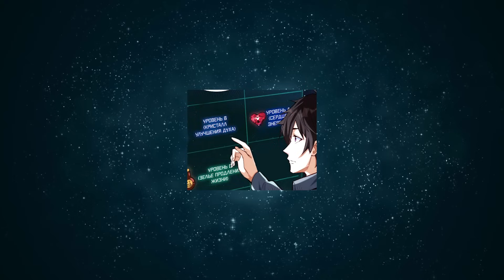APRÈS AVOIR DÉCOUVERT LE TALENT DU MAGICIEN IL A PU SAUVER SA PETITE AMIE | MANHWA Resumé